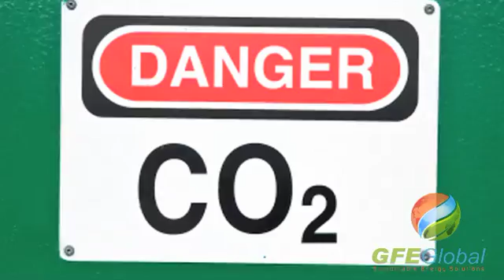What is Jatropha? A Seed, OIl, Biodiesel, Energy Solution?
FE Global CEO Trever Neves explains the history and uses of the Jatropha. This informative video  explanation where Jatropha started and how it spread from its origin to Africa and Asia. The view will learn what Jatropha's original uses were and why its seeds are the new hope for the production of biodiesel and Jetfuel.